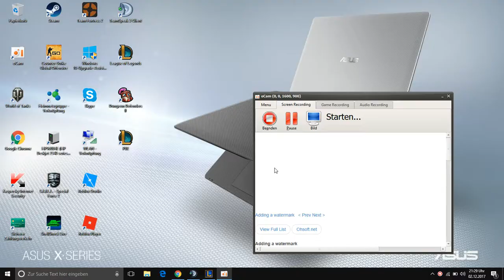Master Yi Gilette Rasur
eins master yi rasur